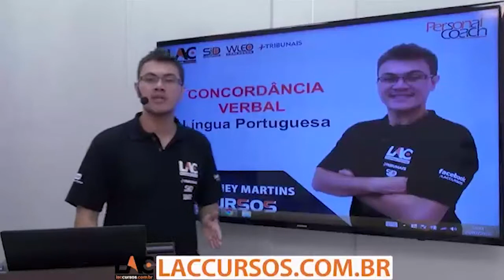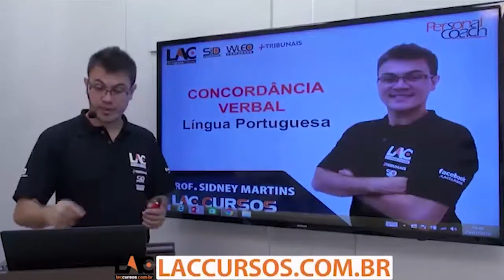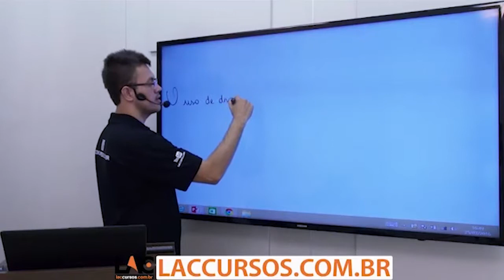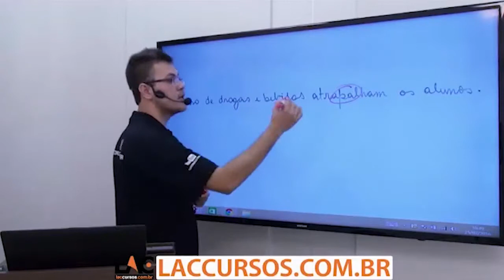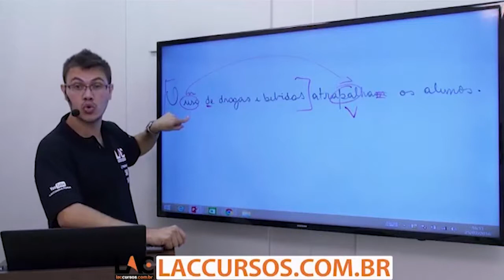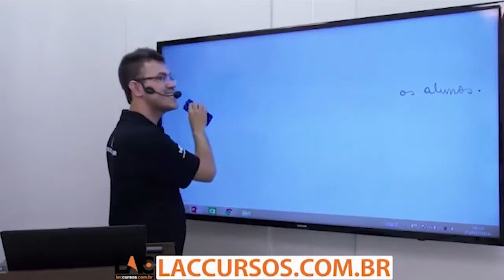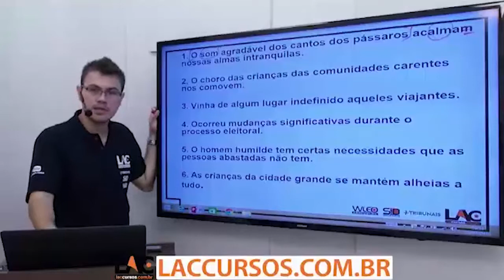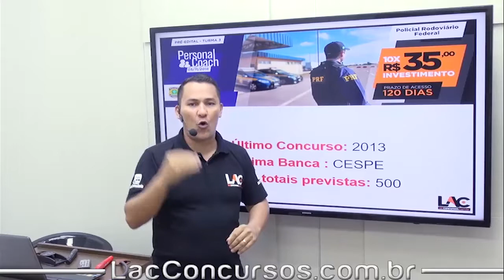Aula Grátis PRF 2018 - Concordância Verbal - Língua Portuguesa - 72/85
Aula demonstrativa do nosso super curso preparatório para o Concurso Policial Rodoviário Federal - Pré Edital Turma 03. Nessa aula, o professor Sidney Martins fala sobre Concordância Verbal  - assunto importante para você que busca a tão sonhada aprovação para o cargo de Policial Rodoviário Federal. O cargo tem como requisito básico o certificado de conclusão do Ensino Superior.

▫ Matérias disponíveis:
         ▪ Direito Penal
         ▪ Direito Processual Pena
         ▪ Direito Administrativo
         ▪ Língua Portuguesa
         ▪ Matemática
         ▪ Informática
         ▪ Ética
         ▪ Legislação Extravagante
         ▪ Direito Constitucional